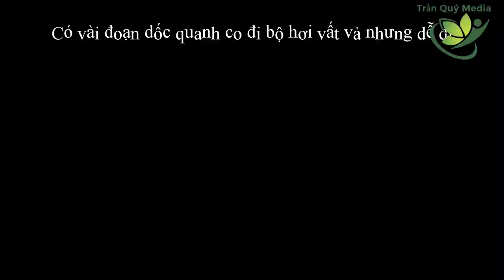Khám phá Thác Mơ - Khe Chè. Đông Triều, Quảng Ninh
Nằm cách trung tâm Thị xã Đông Triều khoảng 9km, Thác Mơ thuộc xã An Sinh - Tx Đông Triều (Quảng Ninh). Với khu rừng rộng cùng màu xanh của cây cối được dòng suối chạy quanh, mọi cảnh quan tại đây đều được tạo ra từ thiên nhiên mà chưa có tác động từ bàn tay con người (nhân tạo).

Khi đến với thác Mơ, bất kể ai cũng sẽ dễ dàng hòa mình và cảm nhận được sự trong lành của không khí cũng như sự thơ mộng của khung cảnh đẹp hoang sơ ở nơi đây.